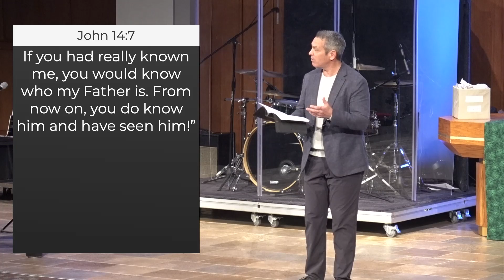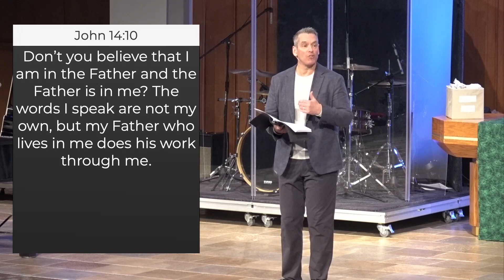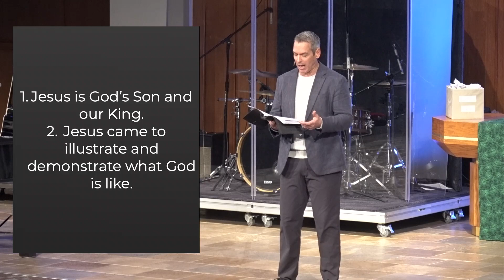Foundations | Part 2 | 1-28-24